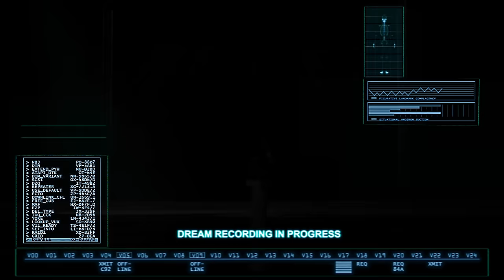MOTHICA - NOCTURNAL (Official Music Video)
NOCTURNAL is the title track to my new album - out now.

LYRICS
Tried self destruction
Til I couldn’t function
I hurt myself, hated myself
It didn’t help me

Tried self control
Tried letting go
To heal myself, I went to hell

What it’s like to fight your mind
When your skin still crawls at night
I pretend that I’m alright
Til the lights go out

Don’t got a need for sleep
Stuck in a lucid dream
Daylights not for me
That’s why I’m nocturnal

Hate when the morning comes
It’s light that i’m running from
Can’t fly too close to the sun

(ha ha ha haha ha ha)

Lost in the static
I can’t move past it
I got this far, I need the dark
A little madness
A little patience, some kind of saving
Keep circling, to find another light worth chasing

Directed by Samuel Halleen & Mothica
Producer: Zoe Dinerstein
Production Manager: Sydney Isaac

Director of Photography: Sten Olson
1st AC: Jo Choi
Swing: Jake O'Connor
Gaffer: Em Shafer
Key Grip: Tyler Maynard

Stylist: Mothica & Drew Cockrell
Moth Costume: Sam Garcia
Makeup: Meg Wilbur
Hair: Lacey San Nicholas

Production Designer: Graham Epstein
Art Director: Cleo Camp
Set Dressers: Ryan Brennan & Alex Norman

Editor: Samuel Halleen
VFX: Matthew Collamore
Colorist: Sarah Sebring

Choreographer: Penny Wildman
Dancers: Michael Graceffa & Julian Burzynski

Production Assistant: Sofia Kunz & Isabella FitzGerald Harewood
BTS/Mothman: Aurelia